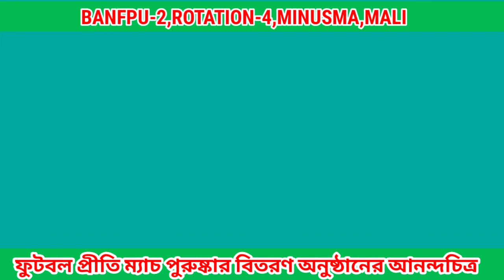প্রীতি ফুটবল ম্যাচ পুরুষ্কার বিতরণ অনুষ্ঠানের আনন্দচিত্র